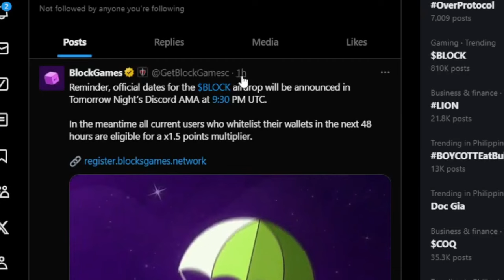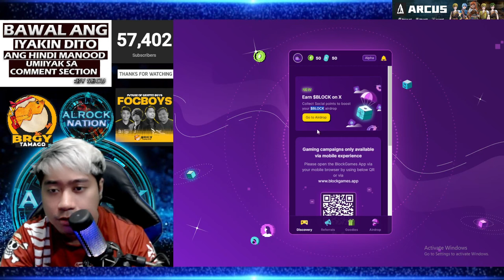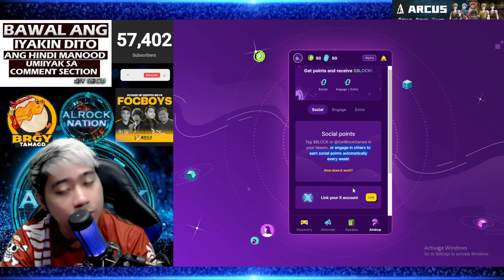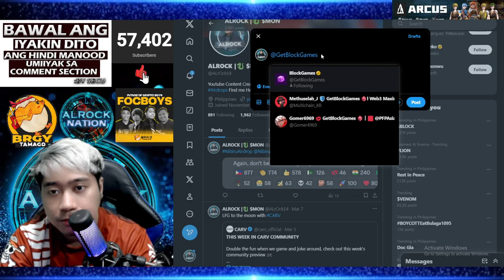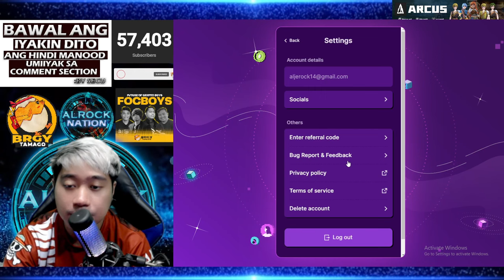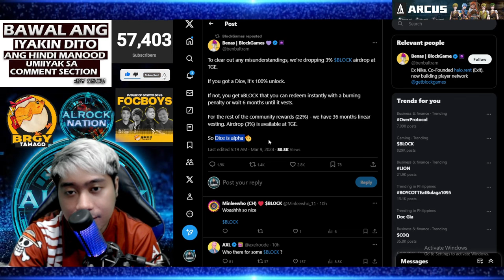$BLOCK FREE AIRDROP SA MOBILE MO! | BlockGames Free Crypto Guide Tagalog | How to Earn Crypto Points